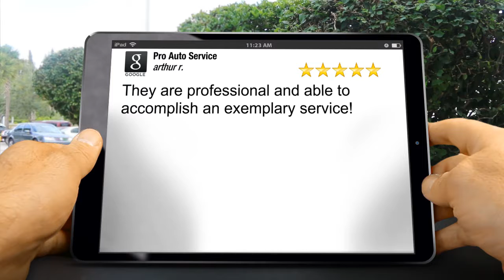Pro Auto Service Cape GirardeauSuperbFive Star Review by arthur robert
5 Star Review

They are professional and able to accomplish an exemplary service!

Pro Auto Service
200 S Kingshighway
Cape Girardeau MO
63703